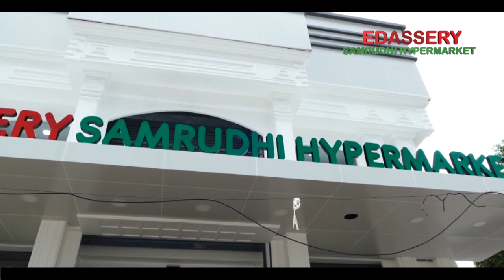കടലിന്റെ മക്കളെ പൊന്നാടയണിയിച്ചും സമ്മാനങ്ങൾ നൽകിയും ചാലക്കുടി ലയൺസ് ക്ലബ്‌